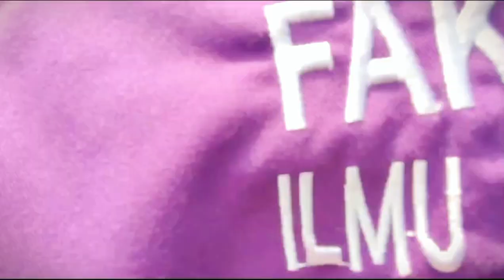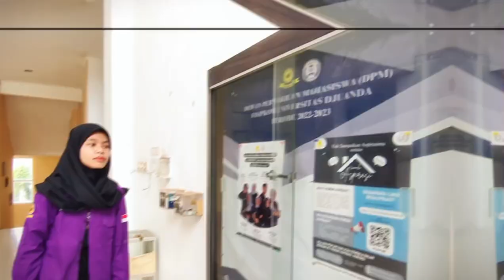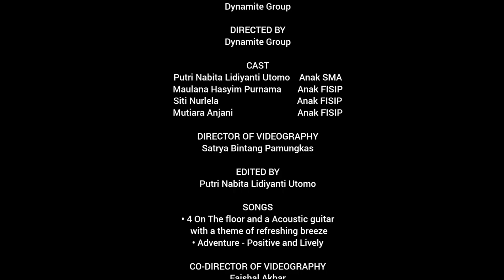Bingung Kuliah dimana, yuk simak fisip UNIDA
Yuk Kuliah di FISIP UNIDA !!!
Ada Info Menarik seputar
*Penerimaan Mahasiswa Baru dan Pindahan* Universitas Djuanda Bogor sekarang masuk pada *Gelombang 2 mulai dari 23 Mei sampai dengan 7 Agustus 2024* Loh. Ayo Buruan Daftar, tunggu apalagi...✨
Tersedia Program Studi:
1. Administrasi Publik
2. Sains Komunikasi
Dapatkan Beasiswa SPS *10%* khusus di Gelombang 2 dan dapatkan Beasiswa SPS Jalur Prestasi dan lainnya.
Terima kasih atas perhatian teman-teman semua 😇
Info Pendaftaran Mahasiswa Baru: